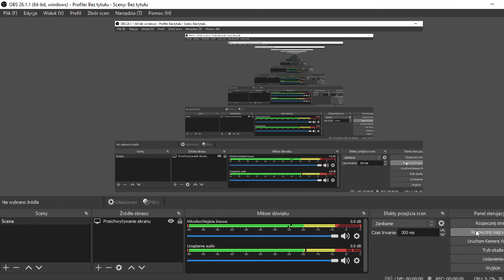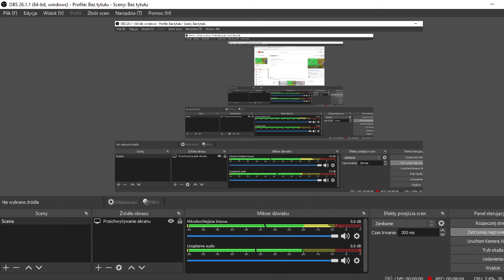Zagrałem w mope io na Frankfurt 2 część 2 ( gruba szarża na smoka)